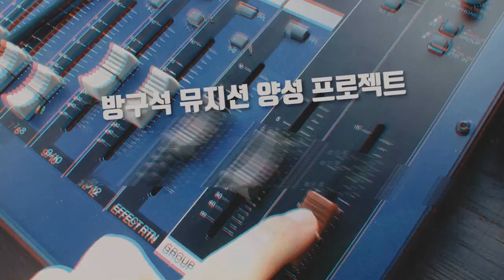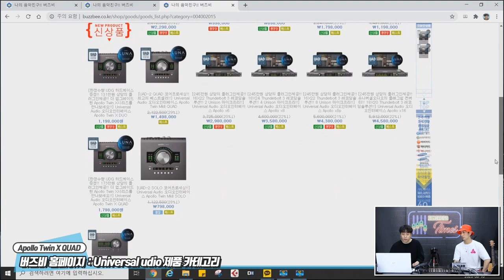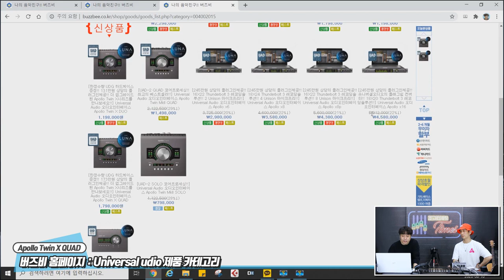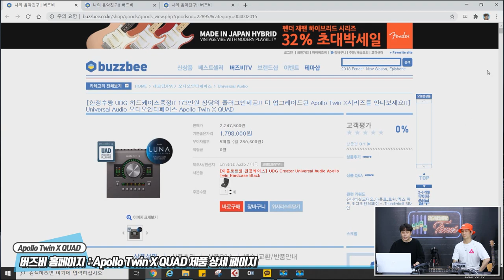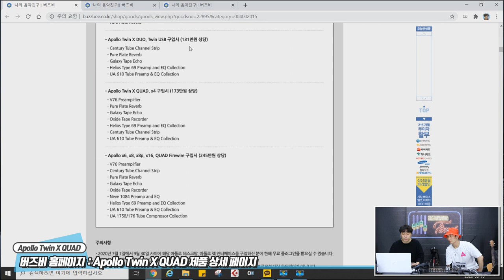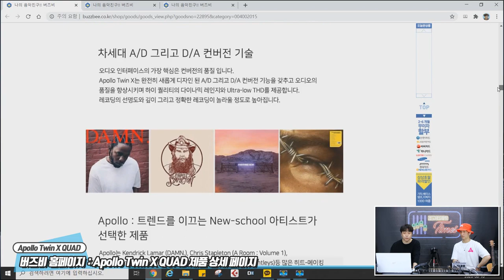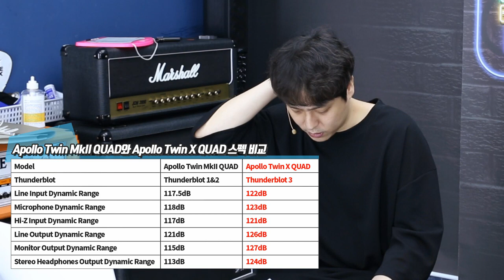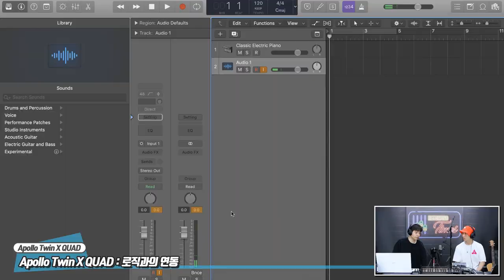[RecordingTimes 208회] Universal Audio 오디오인터페이스 Apollo Twin X QUAD 1편